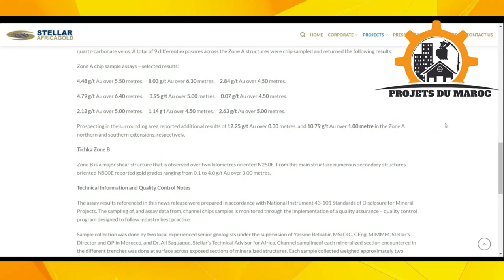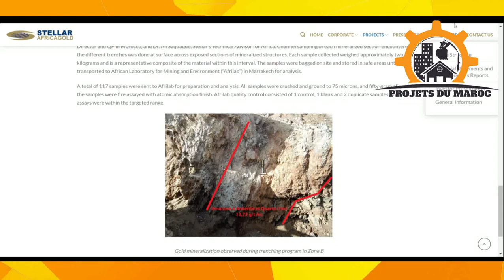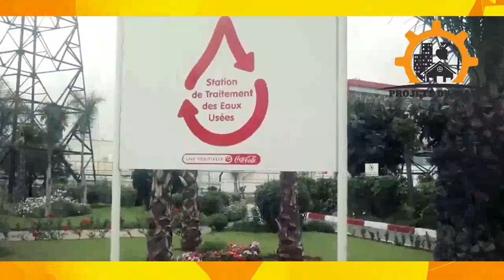MAROC Stellar du Canada confirme la découverte d'or dans les montagnes de l'Atlas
MAROC ECONOMIE Le canadien Stellar a confirmé une nouvelle découverte d'or dans son projet Tichka, au sud-est de Marrakech dans les montagnes de l'Atlas.

"L'or est associé à des veines de quartz-carbonate injectées dans un contexte de structures cisaillées fortement bréchiques", a indiqué la société dans un communiqué.

Ce programme a fourni à Stellar des informations géologiques précieuses qui faciliteront l'exploration d'autres zones d'intérêt dans la zone des permis de Tichka Est.

La propriété Tichka Est consiste en trois permis de prospection contigus couvrant une superficie de 44,6 km2, a indiqué la société. MAROC 24 Pour réserver votre billet de bateau vers le Maroc